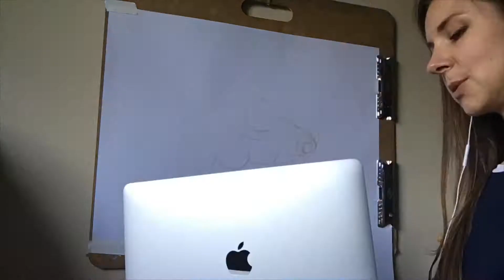Time-Lapse Colored Pencil Drawing (Demo - Part 3)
A time-lapse of the still life in colored pencil (Part 3) developed beyond what presented in the previous two instructional videos on how to begin drawing in colored pencils and basic layering of colored shapes.